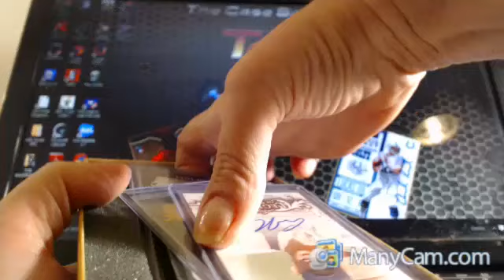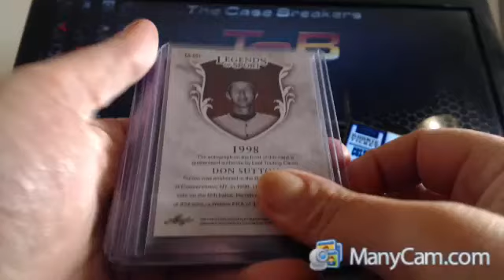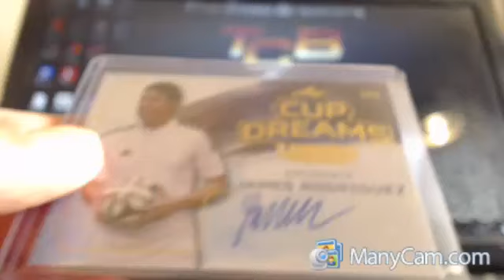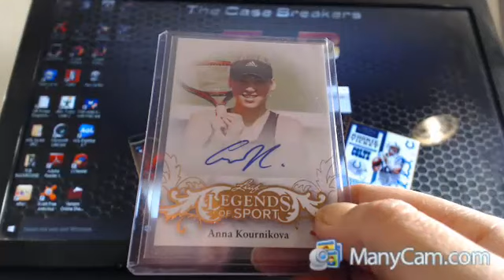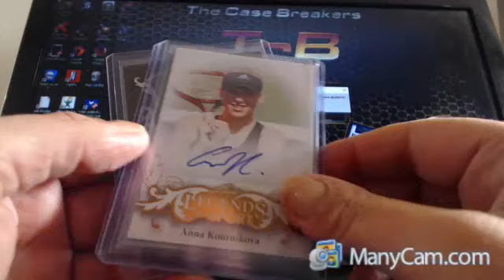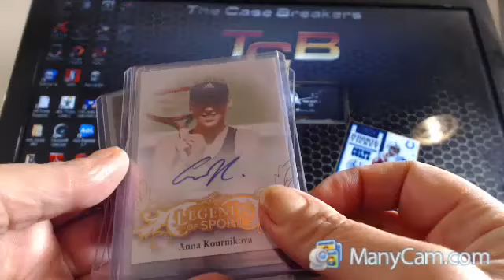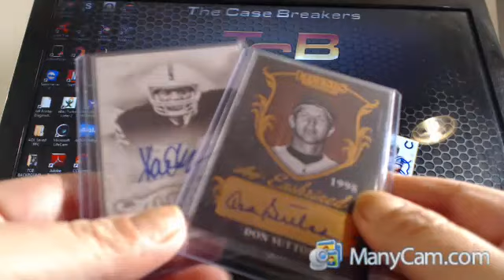2015 LEAF LEGEND S OF SPORT KOURIKOVA AUTO #/10 JAMES RODRIGUEZ AUTO #/5